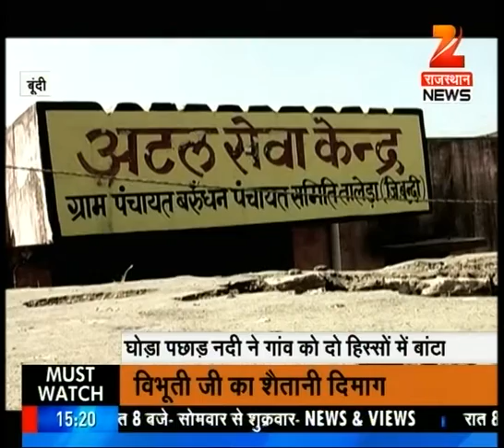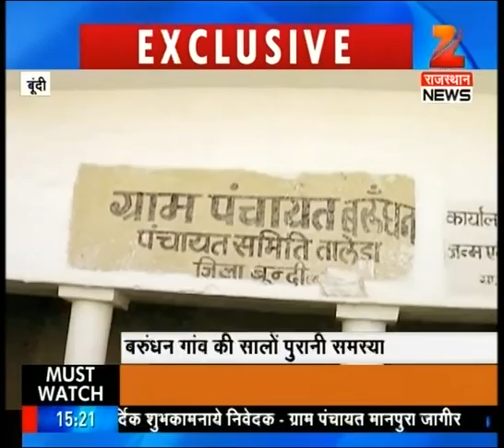Watch: Khabar 3 Baje